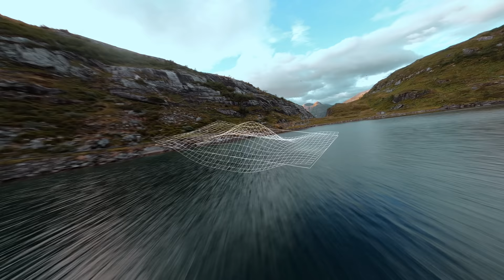KREAM Pres. - LIQUID : LAB Vol. 6 (SHM/Gioli & Assia/Frank Ocean/Yotto) [Gaularfjellet, Norway]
Download our remixes & live sets. Get tix for our tour and more

June 21/ Escapade festival/ Ottawa ON
June 22/ Summer Club/ NY, NY
July 5/ FVDED In the Park/ Surrey BC
July 12/ Zouk/ Singapore
July 13/ Zouk/ Tokyo , Japan
July 19/ ParookaVille/ Weeze, Germany
July 26/ Paradise Open Air/ Martin, Slovakia
August 2/ New city Gas/ Montreal, QC
August 4/ Veld festival/ Toronto ON
August 17/ Mahal Festival/ Doksy, Czechia
August 25/ Marquee Dayclub/ Las Vegas, NV
Sept 27/ Breakaway Festival/ Concord NC
Oct 26/ Freak Deaky/ Austin, Texas
January 23/ Groove Cruise/

Our Sixth episode of LIQUID : LAB is here! This mix consists of 100% unreleased mashups, remixes, upcoming singles and a bunch of secret edits from our sets. Filmed at Gaularfjellet Utsiktspunkt, Norway, A part of the Norwegian Scenic Routes.